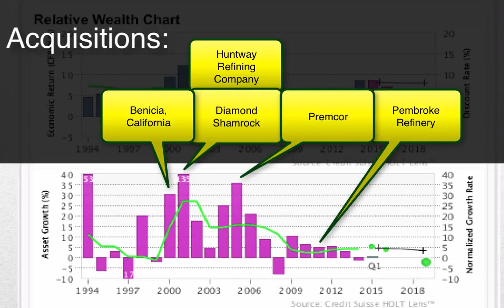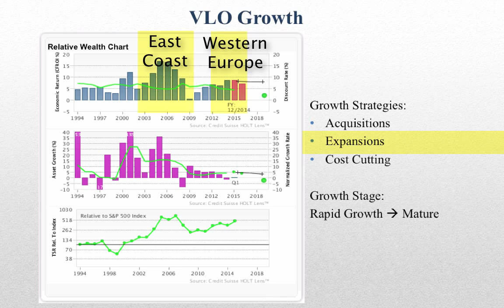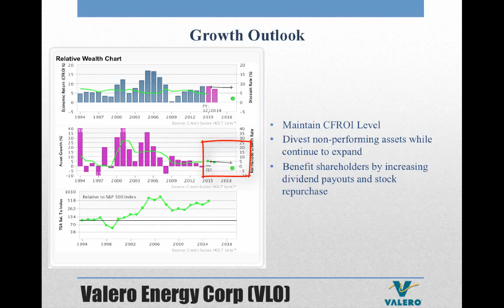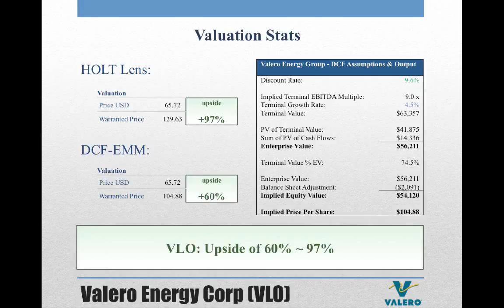Valero Energy Corporation - Pengjia Li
Pengjia Li's pitch on the Valero Energy Corporation to the HOLT Community Competition was recommended for publication by the Academic Review Board.